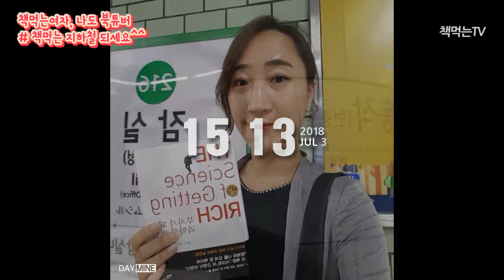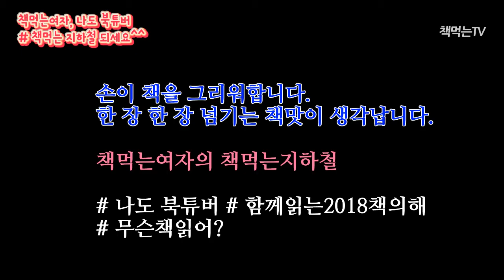책먹는여자의 책먹는지하철 함께 할까요? 함께읽는2018책의해, 나도 북튜버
손이 책을 그리워합니다.
한 장 한 장 넘기는 책맛이 생각납니다.

책먹는여자의 책먹는지하철 함께 해요^^

지하철에서 함께 한 책이에요.

어린이대공원역:   성과를 향한 도전

건대입구역 : 핑크펭귄

문정역 : 핑크펭귄

봉은사역 : 성과를 지배하는 바인더의 힘

어정역 : 핑크펭귄

수유역 : 인생의 사계절

회룡역 : 동물농장

성신여대입구역 : 부자가 되는 과학적 방법

잠실역 : 부자가 되는 과학적 방법

동작역 : 나는 너와의 연애를 후회한다

정자역: 사람은 무엇으로 성장하는가

선릉역 : 동물농장

신사역 : 동물농장

양주역 : 삼성의 임원은 어떻게 일하는가

건대입구역 : 삼성의 임원은 어떻게 일하는가

동작역: 삼성의 임원은 어떻게 일하는가

마두역 : 공부가 된다

신대방역 : 공부가 된다

신논현역 : 원 워드

종합운동장역 : 더 파워

송내역 : 더 파워

양천구청역 : 횡설수설하지 않고 정확하게 설명하는 법

삼성역: 아침형 인간

신림역 : 죽음의 수용소에서

문정역: 청소력

혜화역: 죽음의 수용소에서

책먹는여자 소개:
행복을 퍼주는 여자 출간
북튜버
읽고 쓰는 공간카페 운영
3P바인더 프로과정 수료
3P자기경영연구소 오피스파워정리력 수료
3P자기경영연구소 독서경영 수료
간호사 출신 글쓰는 보험설계사

운영:
간호사 독서모임(케미)
보험설계사 독서모임(보화)
일반인 독서모임(책먹는 나비)

제가 운영하는 서평카페_읽고 쓰는 공간으로 놀러오세요 ^^ (서울 강남 독서모임, 서평이벤트 )